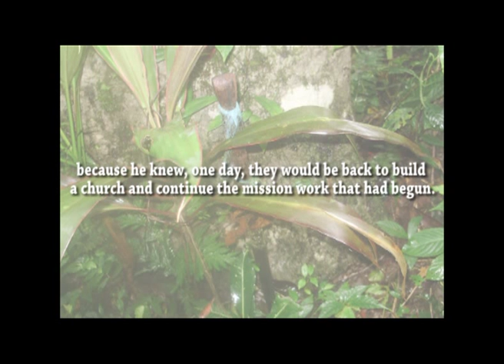From the Hills of Kwaio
Pst Saki Nasici brings you the updates of the mission work currently underway in the Hills of Kwaio, Solomon Islands